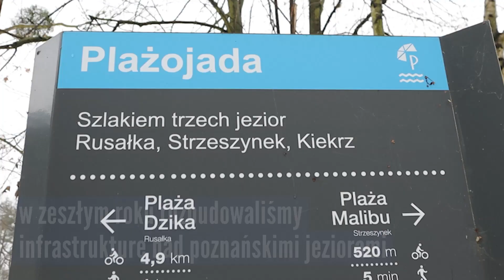Poznańskie jeziora zimą